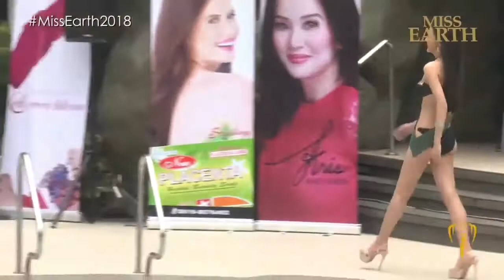Miss Earth Thailand 2018 | Nirada Chetsadapriyakun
Miss Earth Thailand 2018
Nirada Chetsadapriyakun (Tuck)

2nd Place - Best National Costume (Asia & Oceania)

==Fire Group==
Winner - Long Gown Competition
3rd Place - Talent Competition